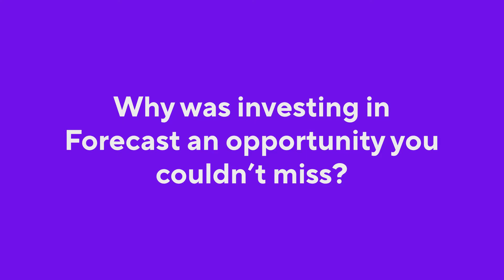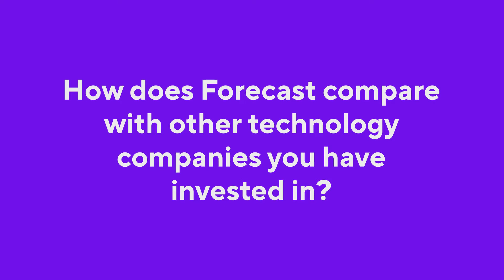James Wise on Why Balderton Capital Invested $19M in Forecast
James Wise out of Balderton Capital, our stellar new investor that has just secured us $19M in Series A funding, is very excited about the Forecast journey so far. According to James, Forecast has all the three important pillars to win the category of project management software - exceptional people, exceptional product, and the foundations of a huge organization.